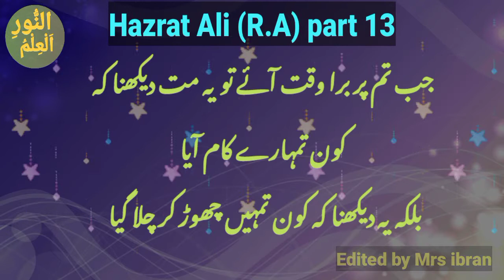Hazrat Ali (R.A) k aqwaal part 13th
hazrat Ali (R.A) quotes in urdu part 13th

topBestquotesofHazratAlir.a   In Urdu

Best Urdu Quotes of Hazrat Ali (R.A)  Sayings
Hazrat Ali (R.A) k aqwaal

Amazing Urdu Quotes unique collection of islamic knowledge

Hazrat Ali (R.A) Famous Heart Touching Quotes in Urdu
islamic quotes about motivation in life
Qeemti bataien
Khoobsurat alfaaz

Urdu Quotes
islamic quotes
Islamic information

Asalam o alaikum viewers

Welcome to Theknowledgeislight  YouTube channel

edit by soniaibran
Published by Sonia Ibran
Voice Of  Sonia ibran